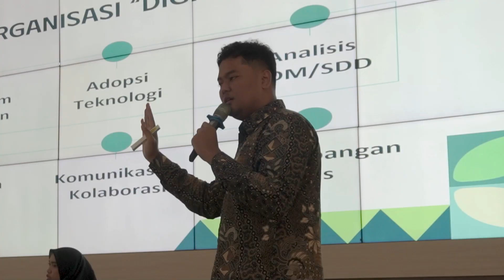AFTER MOVIE LATIHAN KETERAMPILAN MANAJEMEN MAHASISWA TINGKAT DASAR (LKMM-TD) 2023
Halo Calon Pemimpin Masa Depan ! 👋🏻

Kegiatan LKMM-TD telah kita laksanakan. Semoga dengan dilaksanakannya kegiatan ini, dapat memberikan banyak manfaat bagi kita semua🙌🏻

Nah, keseruan kegiatan LKMM-TD bisa teman-teman cek melalui video after movie ini yaa🤩